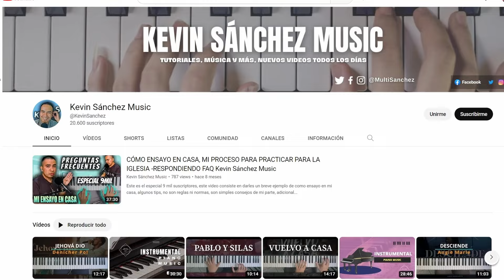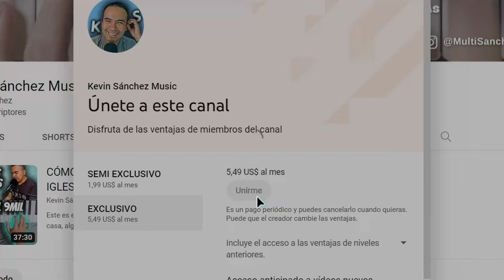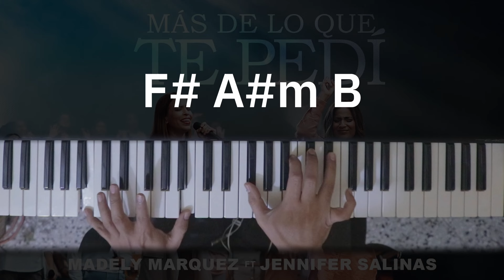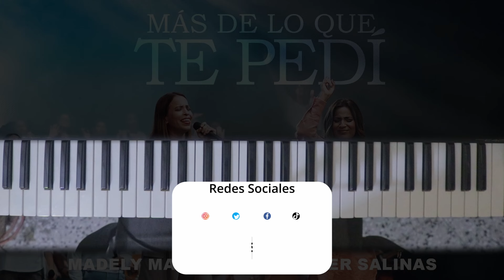TUTORIAL MÁS DE LO QUE PEDÍ - Madely Marquez Ft. Jennifer Salinas |Kevin Sánchez Music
Tu valioso amor que me cautivó
tu perdón que para mi no terminó
y a pesar de mis errores
siempre estuviste allí
no quiero perder lo que encontré en ti

CORO
Siempre cantaré de lo que encontré
solo en ti
siempre te amaré y te seguiré
solamente a ti

//Me diste más de lo que yo pude soñar

//Más de lo que te pedí

Me diste más..

CORO
solo en ti
solamente a ti//